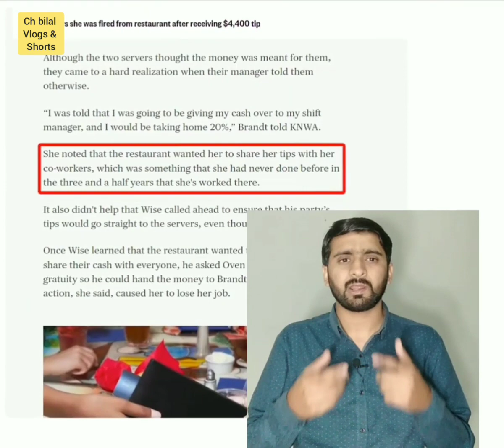American waiter who got 7.5 lac tip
The content in this video created by me
All other sources like video and photo credit to Google
If i use any other content in this video i will definately credit to him Thanks Alot...